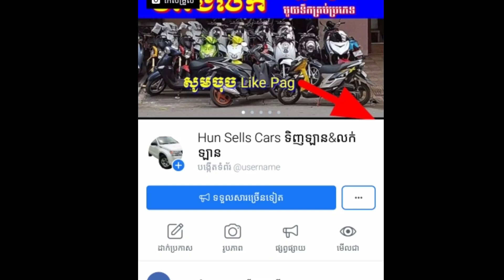ឡានលក, car for sae, $10800 Tel: 086464671, Toyota Prius 2005